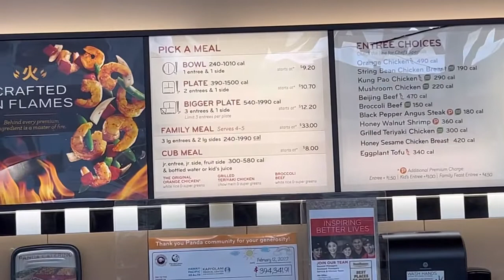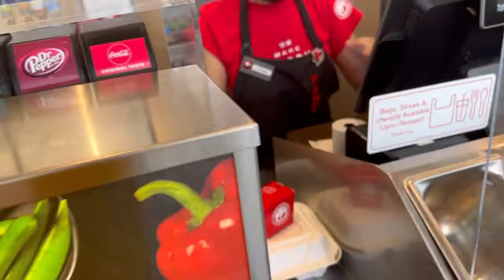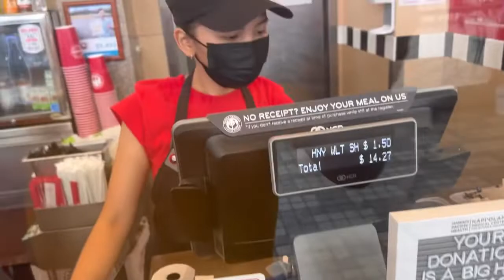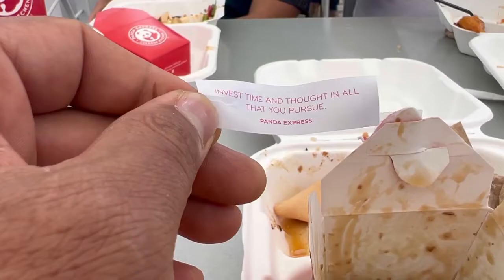Queens kaàhumanu center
we will eat at panda express asian foods @papzihearttv9058